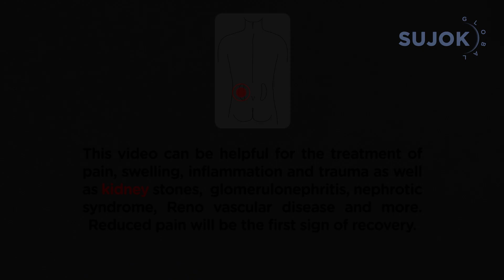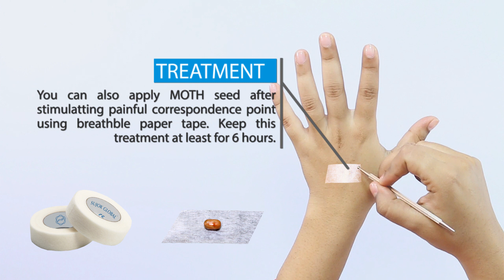Sujok Treatment for Kidney Problems,😖🔥 Kidney stones, Kidney Failure, nephrotic syndrome.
This video can be helpful for the treatment of pain, swelling, inflammation and trauma as well as kidney stones,  glomerulonephritis, nephrotic syndrome, Reno vascular disease and more. Reduced pain will be the first sign of recovery.